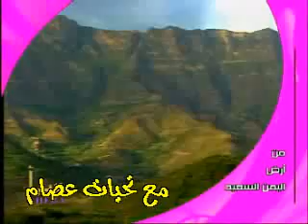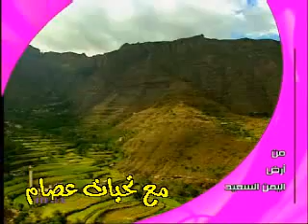yemen الشعر إب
alshair ibb